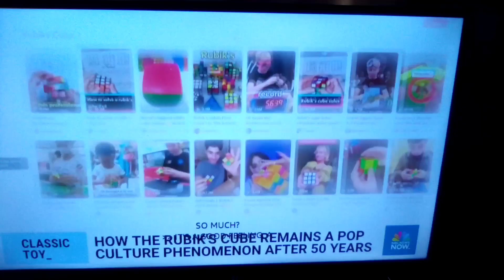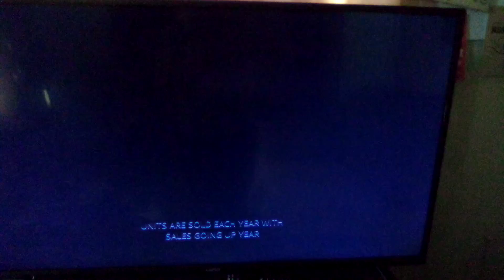NBC News - Rubik's Cube Info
it's a good brain 🧠 game trying to put the colors together 💖  it sure is hard gotta keep practicing 👍🤞